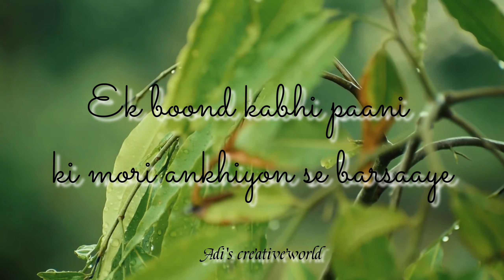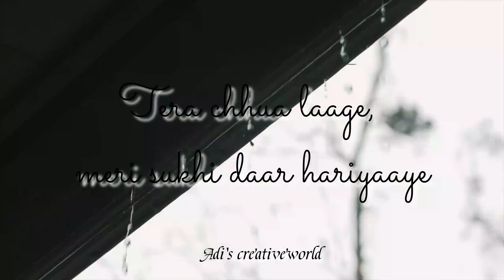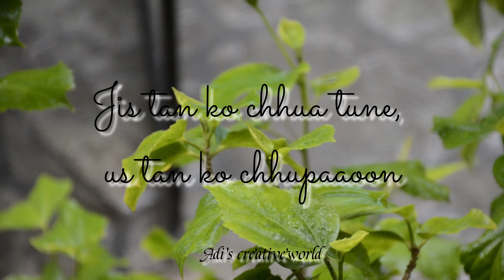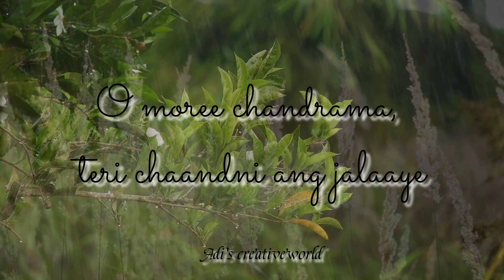Dil Hoom Hoom Kare Lyrics song - | - Lata Mangeshkar -|- adi's creative world - | - hindi